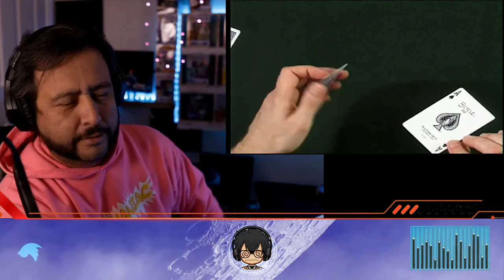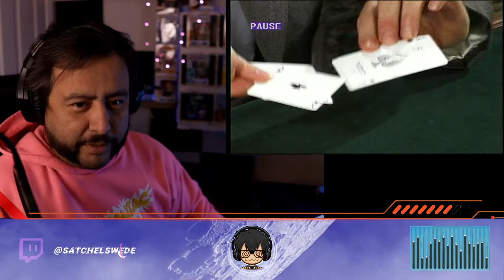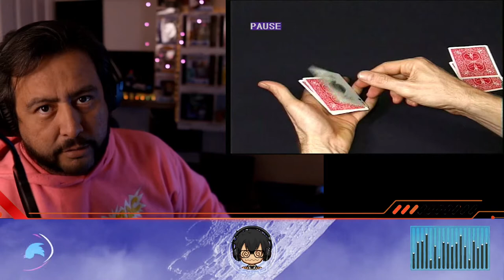Michael Ammar vhs to dvd Part II